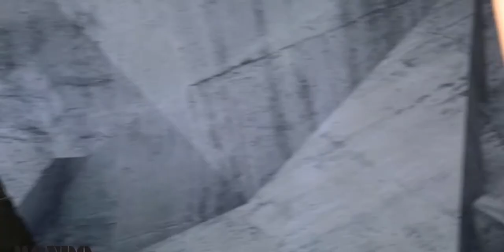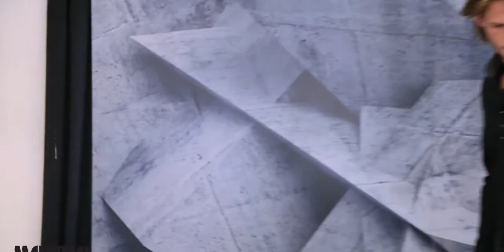MONDO - Fall 2016/17 Behind the Scenes of Photo Shoot- Men's Fashion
The behind the scenes of the MONDO 2016/17 Fall/Winter campaign is unveiled. Discover the atmosphere of the exclusive campaign.